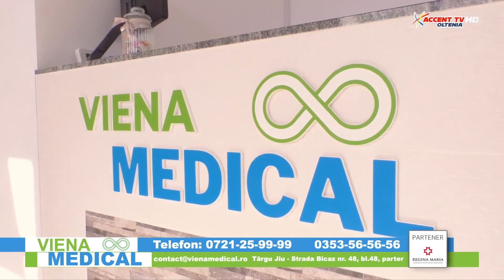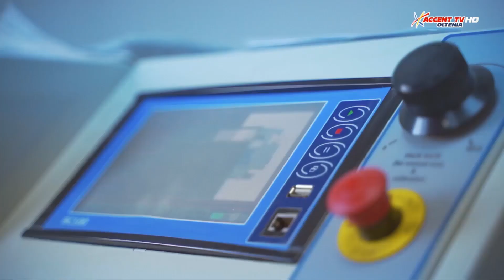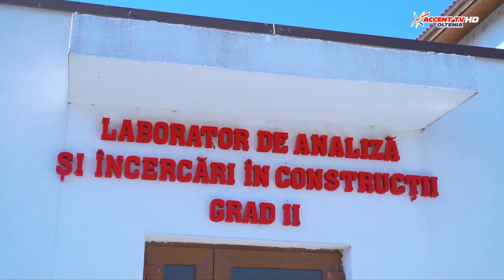Statul de Drept 15 mai 2023 Victor Tita